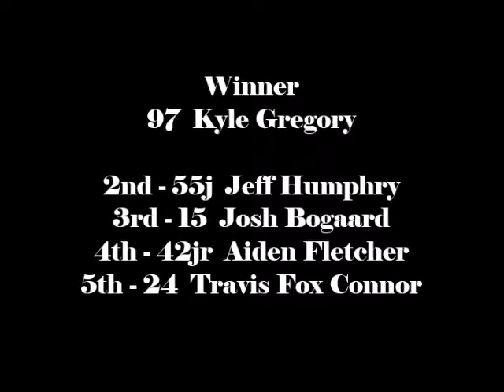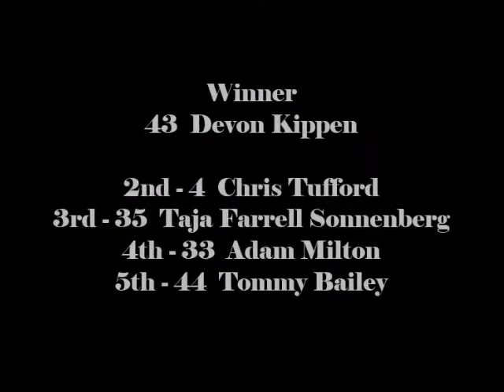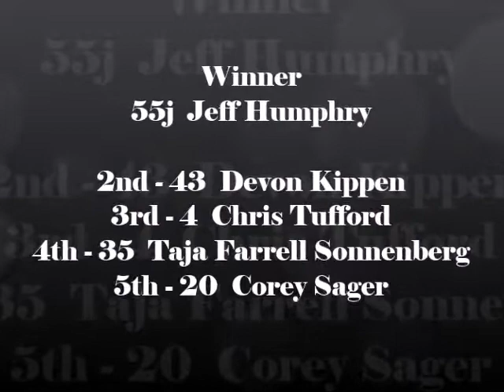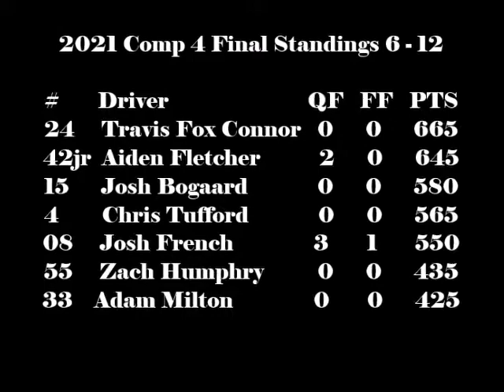Brighton Speedway Comp 4 Qualifiers & Feature Sept 11, 2021